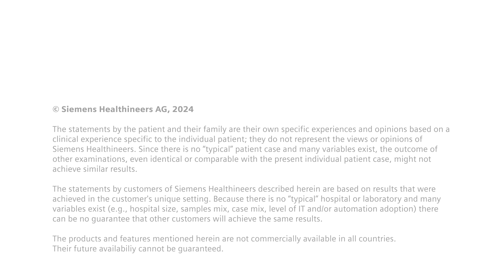Theranostics: A team effort in cancer care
Theranostics offers a powerful approach to treating patients with cancer like neuroendocrine tumors (NETs). Navigating the theranostics care pathway requires a high level of coordination and support from a patient's familiy and healthcare providers. Meet Glenda's familiy and care team and see how they supported her throughout her theranostics journey.